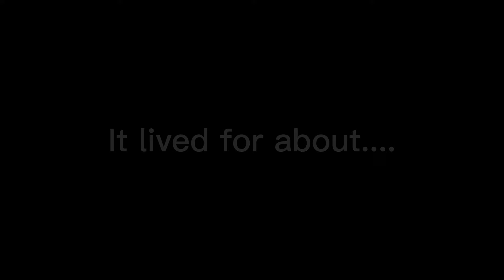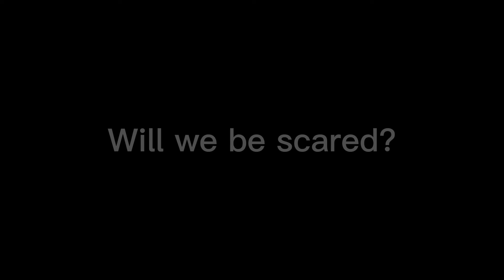EAS Scenario: Pluto Collision REMASTERED Ft AlaskanIsUrBoi TRAILER